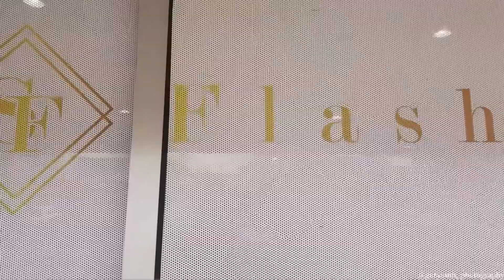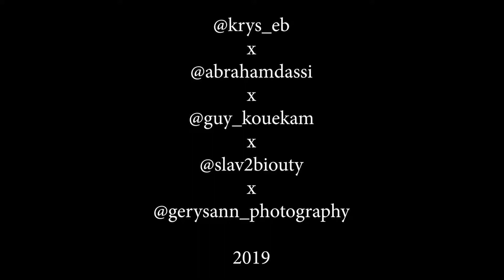Behind the Scenes: Minks X Adamma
So, here is what we did following Adamma's beauty shoot.

Since we already had plans with cameroonian artist MINKS to shoot, we decided to insert Adamma into it to make it more lively. They both delivered so wonderfully.

Featuring @Minks & @adammabazil

Creative Director: @krys_eb
Stylist: @abrahamdassi
Make-Up: @slav2biouty
Photography/Videography: @gerysann_photography

Special thanks to: @guykouekam